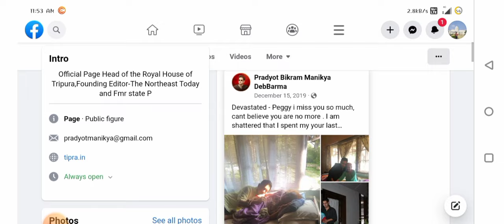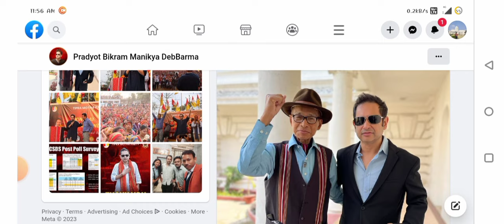GREATER TIPRA LAND EBA CONSTITUTIONAL SOLUTION MANNA DE THANGWI TONGKHA TINI?🤔